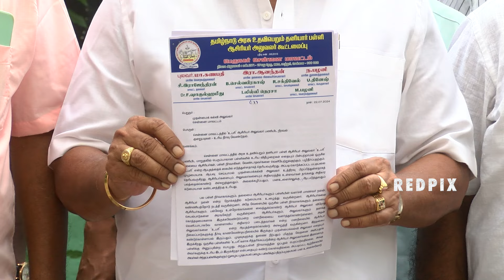Government aided school teachers on educational officers